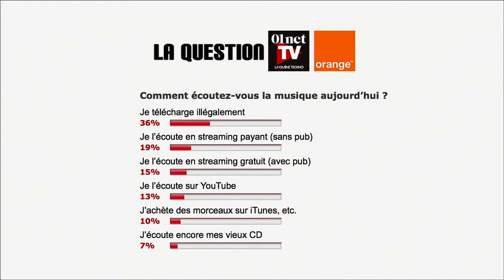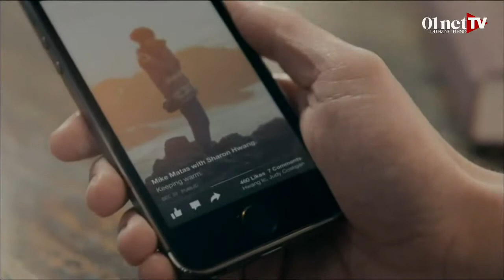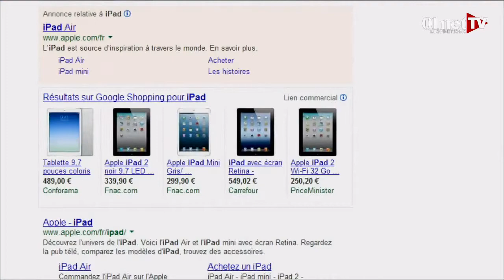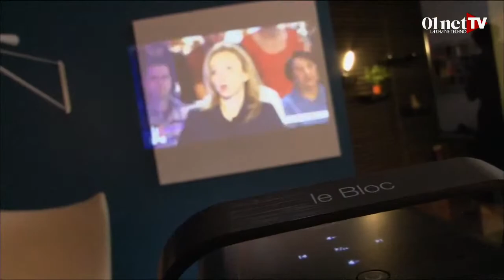01Live Hebdo #3 : la voiture du futur sera volante !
Cette semaine au programme : le nouveau PDG de Microsoft ; Sony sort du marché PC ; les 10 ans de Facebook ; nouveautés salon ISE ; un smartphone low cost ; et zoom : Google est-il trop puissant ? Sondage 01net/Orange : Quel est votre réseau social favori ?

Une nouvelle émission sur live Orange TV et 01netTV ! 01 live est le nouveau mag vidéo hebdo qui débrief l’actu high-tech présenté par Jerôme Colombain et François Sorel. Chaque jeudi, à 18h, retrouvez désormais toute la rédaction de 01netTV pour un grand show. EN DIRECT dédié à l’actu high-tech. Autour de Jérôme Colombain et François Sorel, les journalistes de la rédaction de 01net débattent des innovations technologiques et vous présentent les nouveautés : actus, nouveaux produits, tendances, infos insolites… Réagissez en direct et posez vos questions via Twitter (hashtag 01Live) et donnez votre avis sur les usages des nouvelles technos en répondant à notre sondage hebdo « la question 01net/Orange » (résultats en temps réel en cours d’émission).